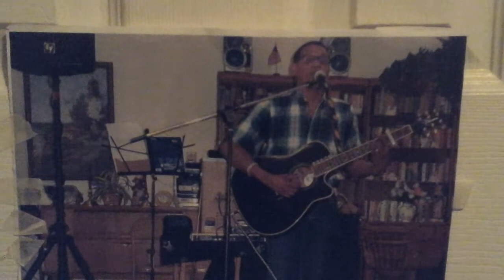Rafael Batista papin homenaje a José José descanses en paz